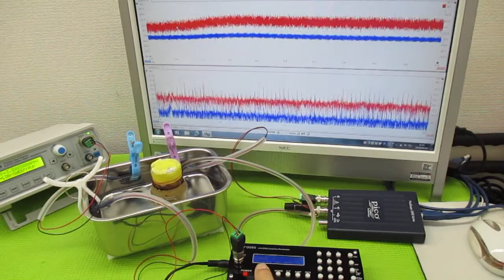オリジナル製品：超音波発振プローブを利用した超音波制御技術 ultrasonic-labo